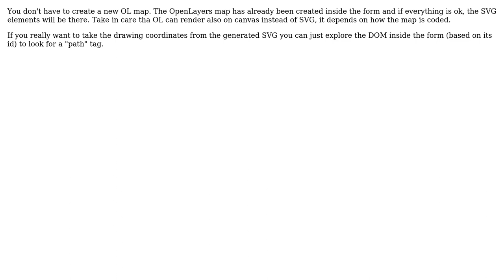GIS: How to get OpenLayers map object in HTML form?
With thanks & praise to God, and with thanks to the many people who have made this project possible! | Content (except music & images) licensed under CC BY-SA | Music | Images & others | With thanks to user T J user Jorge Sanz and the Stack Exchange Network Trademarks are property of their respective owners. You are responsible for your own actions.